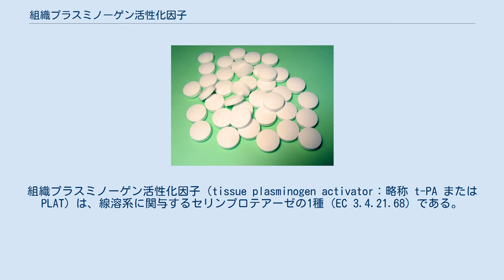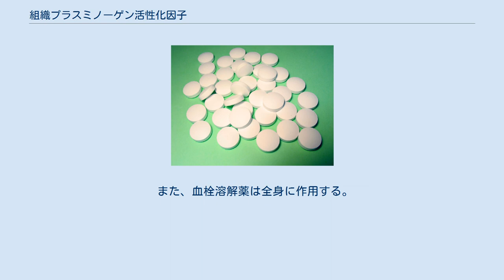組織プラスミノーゲン活性化因子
組織プラスミノーゲン活性化因子（tissue plasminogen activator：略称 t-PA または PLAT）は、線溶系に関与するセリンプロテアーゼの1種（EC 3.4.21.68）である。
ウロキナーゼ（uPA）と同じく、プラスミノーゲンを活性化することでフィブリンを分解させ、血栓溶解薬として塞栓症および血栓性疾患（心筋梗塞・脳梗塞）の治療に使われる。
組み換え型t-PA（rt-PA）も用いられている。
 血管内皮細胞から分泌される。
ウロキナーゼと同様に、1本鎖t-PA（前駆体）として作られ、プラスミン等により開裂されて活性の高い2本鎖t-PA（ジスルフィド結合でつながっている）となるが、1本鎖t-PAも活性を有する。
プラスミノーゲンを活性化し、活性型のプラスミンを生成する。
プラスミンは血栓のフィブリンを溶解するセリンプロテアーゼであり、また細胞外基質の分解にも関与する。
t-PAは凝固線溶系において、1本鎖型のプラスミノーゲンを開裂し2本鎖型のプラスミンにする。
このプラスミンがトロンビンを分解し血栓を溶解する。
また細胞外基質の分解を通じて細胞移動やがんの転移にも関与する。
 脳細胞は一度破壊されると再生せず、脳の血流が途絶えてしまうとその時点から脳細胞が死滅していく。
そのため、t-PA製剤は発症した後すぐに薬を使用する必要があり、少なくとも発症後6時間以内に薬を投与しなければならない。
 また、血栓溶解薬は全身に作用する。
そのため、脳血管以外の部位から出血する危険性がある。